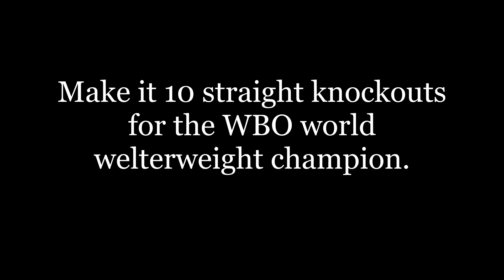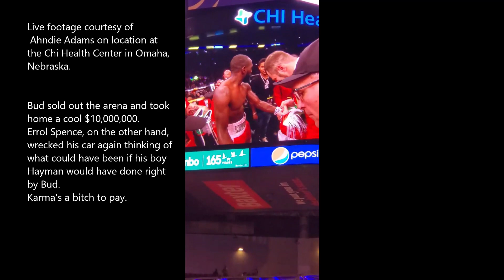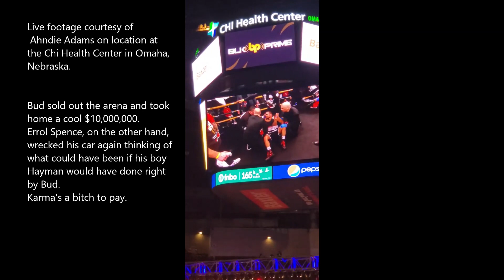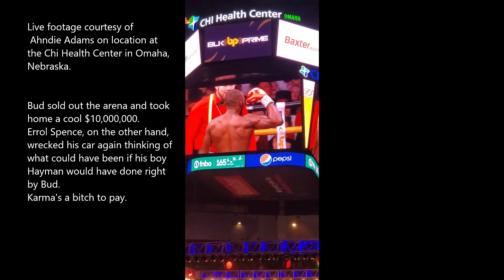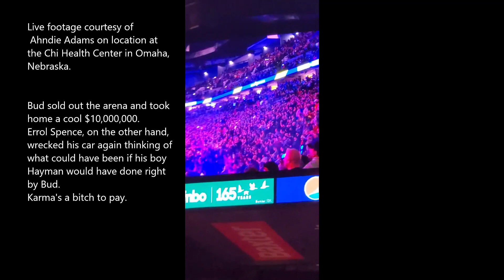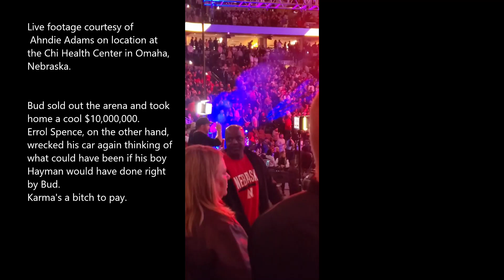TERENCE "BUD" CRAWFORD Wins Devastating 6th Round Knockout to Retain Championship Title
BREAKING NEWS:
The Pride of Omaha
TERENCE "BUD" CRAWFORD wins a 6th round knockout, the 10th straight in a row, for the WBO world welterweight champion. He's without a doubt, pound for pound, the best in the business.
Bud drew a record number of fans for boxing at the Chi Health Center arena in Omaha, Nebraska with nearly 18,000 butts reportedly in the seats and took home a cool $10,000,000. Now he's taking his family on a long vacation.
Errol Spence, on the other hand, while no doubt thinking of what could have been, if his manager, Al Hayman, would have done right by Bud in the Spence fight contract negotiations, suffered another car wreck. Thankfully he survived it with only a leg injury, but now who's out of work and looking for a fight? Shady boxin' bizness! Karma's a bitch to repay. Just saying.

A Totown Digital Media (TDM) Presentation
Another Brother Malcolm Video Joint
Live footage courtesy of my niece, Ahndie Adams, on location at the Chi Health Center in Omaha, Nebraska.
Brother Malcolm in Japan